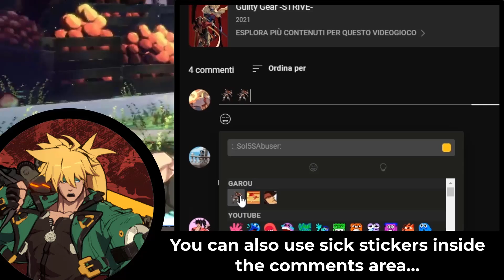ELPHELT, WE NEED TO COOK... [GUILTY GEAR STRIVE]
Nahhh bro this character is too good.

Follow me on X for more Guilty Gear stuff!